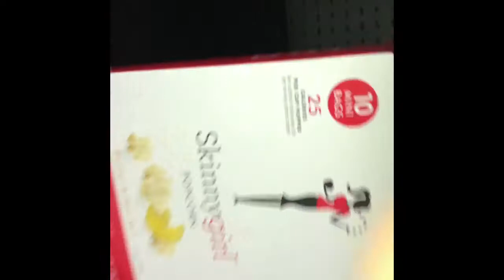CAMPING TRIP WITH THE BOYS....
Join the team